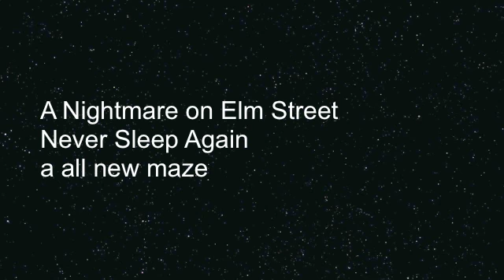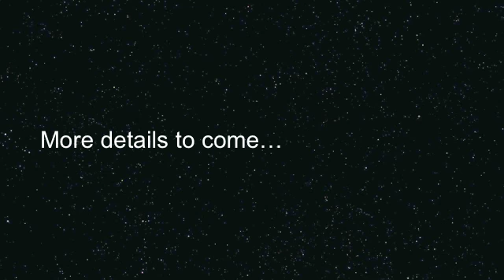hhn hollywood update website all mazes and scarezones release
here are all the new mazes scarezones
A Nightmare on Elm Street Never Sleep Again
Friday the 13th Kill, Jason, Kill
Rob Zombie's House of 1000 Corpses In Zombievision! (3D)
Saw Game Over
Vampyre Castle of the Undead
Terror Tram Chucky's Revenge
La Llorona
Klownz
Freakz
Nightmarez
Lunaticz
Pigz